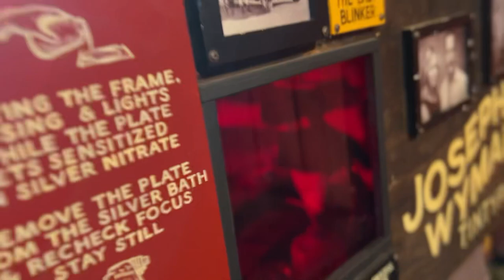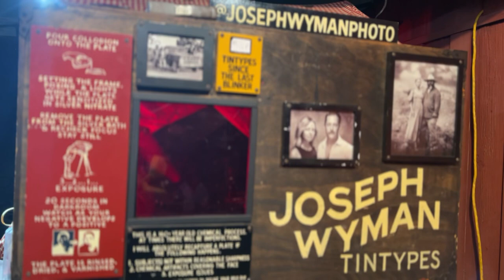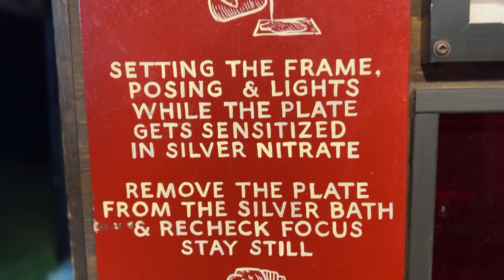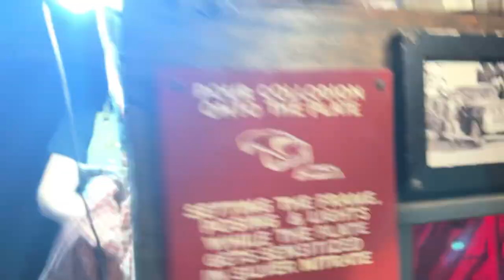Tintype photography process with John Hall